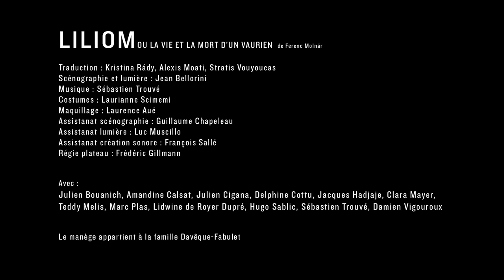Liliom - TEASER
Texte - Ferenc Molnar
Mise en scène - Jean Bellorini

Théâtre Gérard Philipe - centre dramatique national de Saint-Denis

Vidéo - Alexandre Planchot - FILMAA PRODUCTION